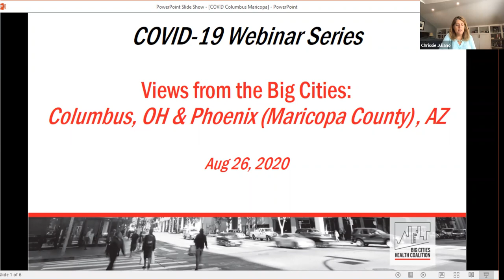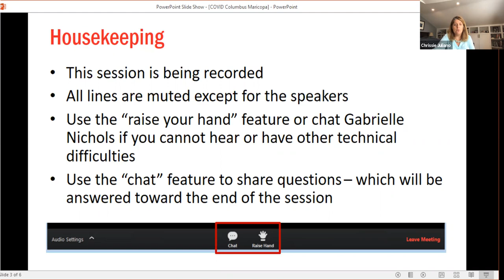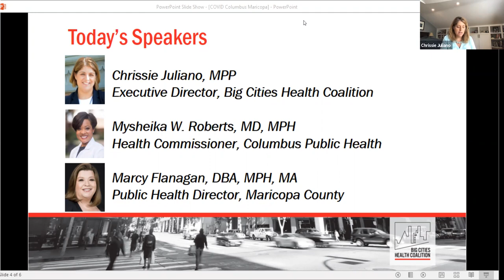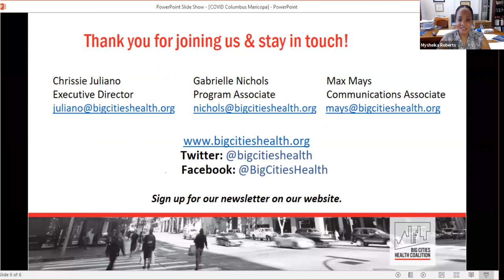Views from the Big Cities: Columbus and Maricopa County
In our sixth webinar, we hear about the response to the pandemic in two large diverse metropolitan centers-- Columbus, Ohio and Maricopa County, Arizona from Mysheika Roberts, Columbus Public Health Commissioner and Medical Director and Marcy Flanagan, Maricopa County Public Health Director.